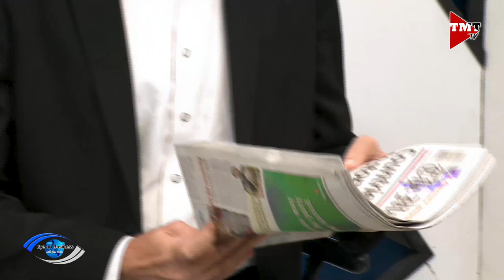Eye on Business | Media Evolution, Good or Bad?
The news media have evolved into something radically different. Is this good or bad? Journalist Ben Kritz shows us.

Like and Follow our Facebook page for more Eye on Business and TMT TV Programs

You can also catch Eye on Business and other TMT TV Programs on The Manila Times TV Website.